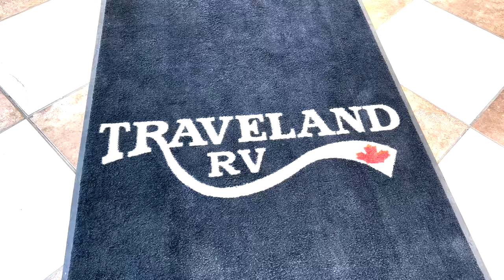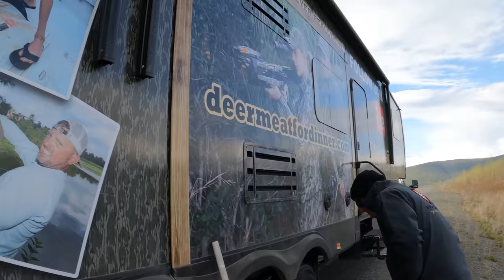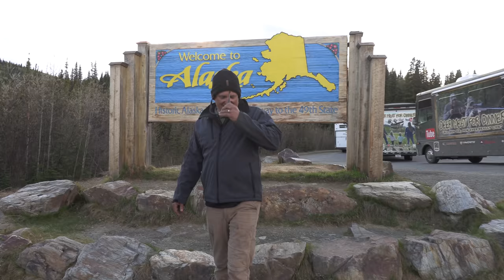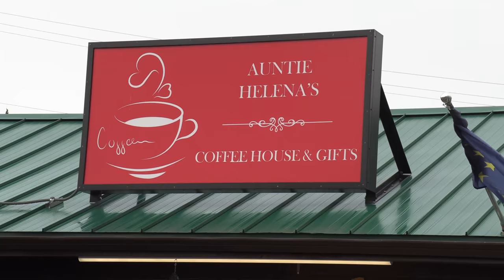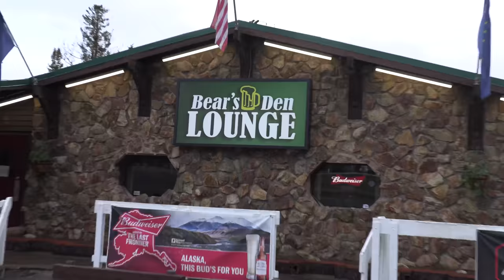Wild Alaskan Rainbow Trout over Open fire {Catch Clean Cook} Driving through Destruction Bay!!!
HUGE THANK YOU to everybody in Tok, Alaska!!! Such an amazing town full of wonderful people!!!
Aaron, Rob & Chris really went above and beyond to make us have the best time possible!!!